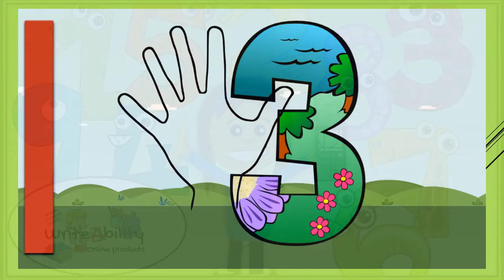Numbers video snippet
Writing numbers 1 tot 10.  Avoiding number reversals and correct number formation